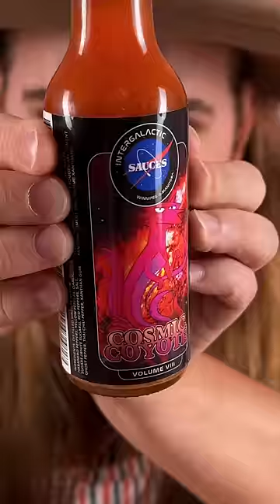I left Hot Sauce in Bourbon for a week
This is my favorite hot sauce of all time! Literally, nothing compares.